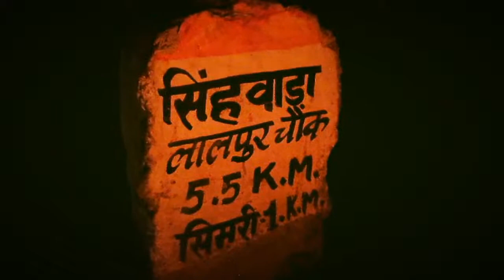Holika Dahan 2018.(not for entertainment)